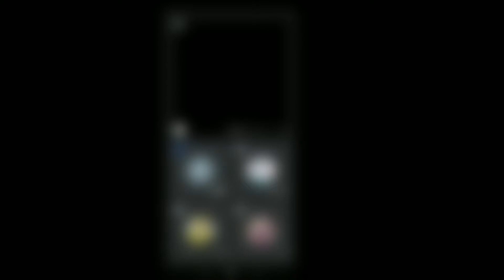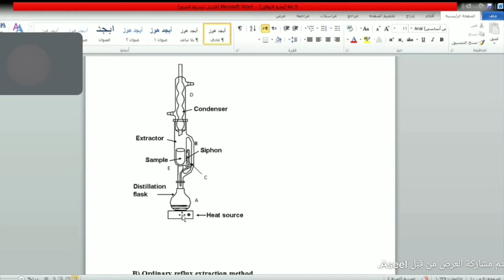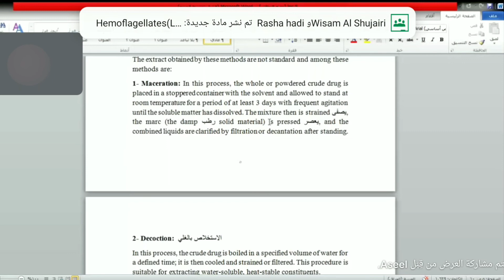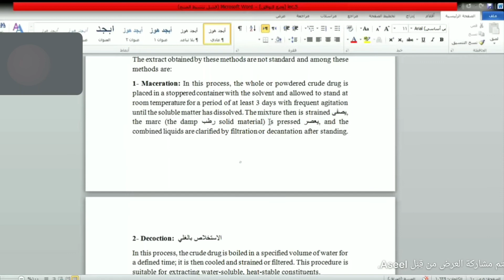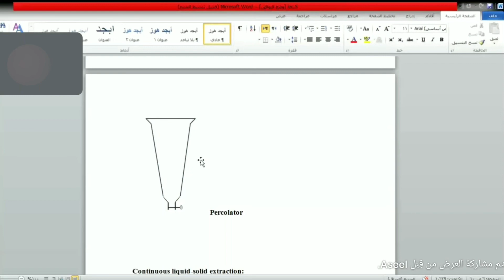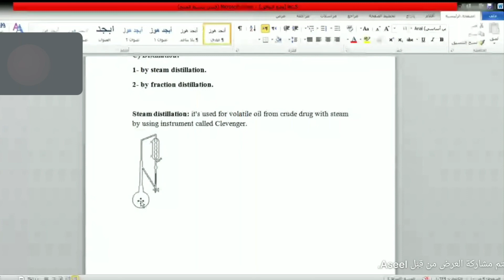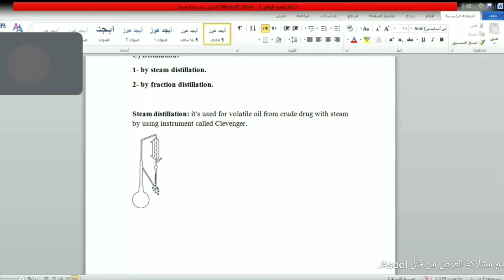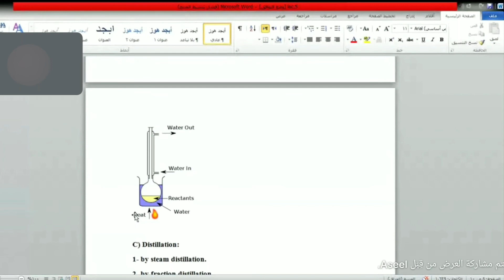عقاقير نظري - المحاضرة الخامسة الفيديو الثاني د. اسيل الطائي ( Quantitative chemical test )